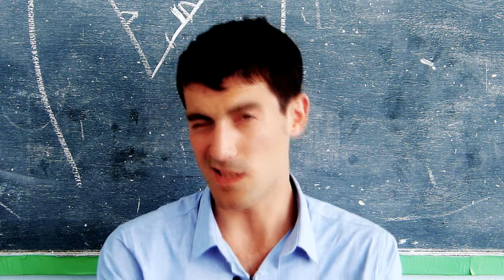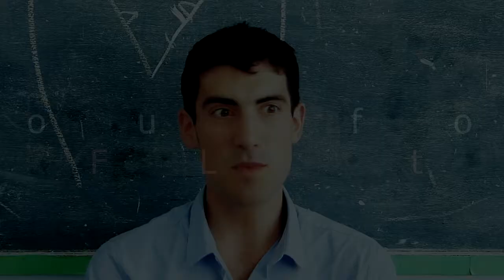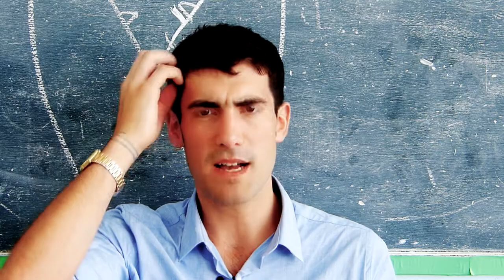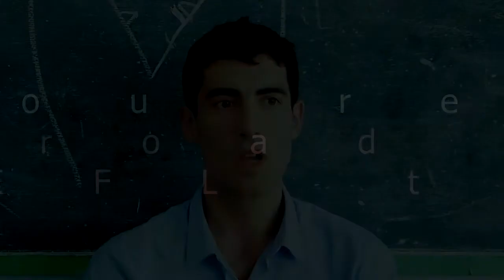TEFL Student - Thomas - Koh Samui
Thomas or Ting to all of us, gives us a great review on his experiences while on the TEFL training course on Koh Samui. Congrats on the new job Ting. well done. Cello.